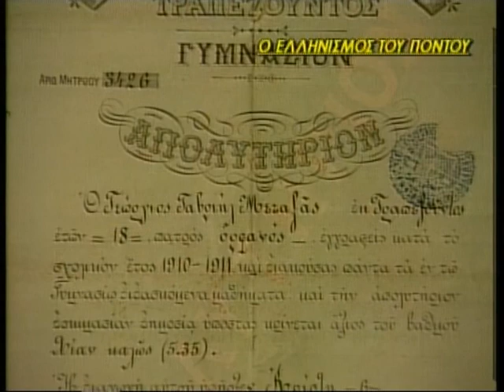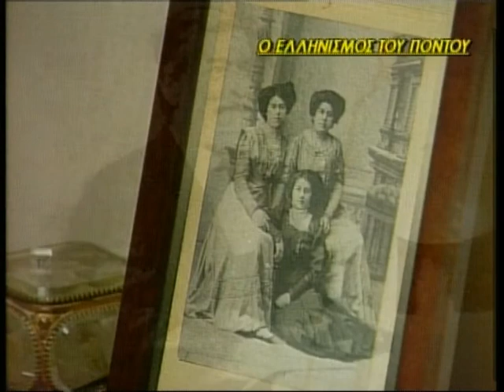Πόντος-Σύντομο αφιέρωμα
Ένα μικρό αφιέρωμα στον Πόντο που είχα κάνει νομίζω το 2002 για την εκμπομπή της ΕΤ1 Μέλι Γάλα
Κείμενα,Αφήγηση Νατάσα Μποζίνη